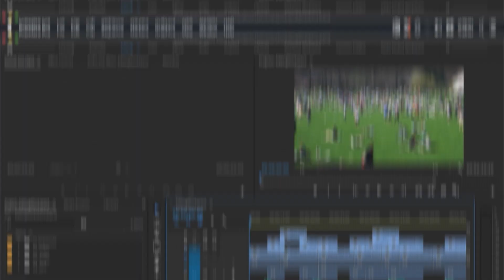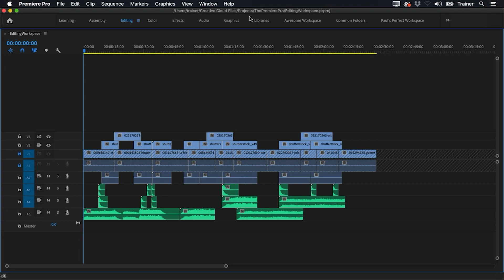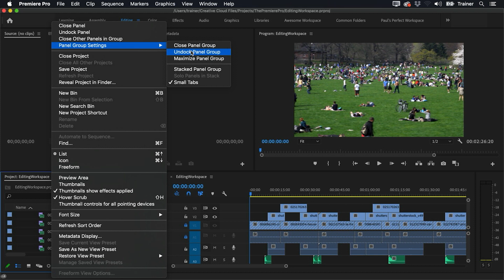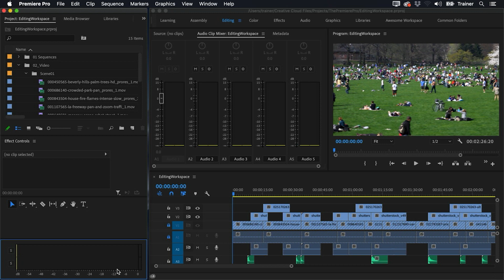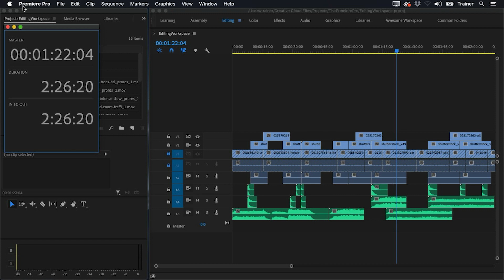Optimize Your WORKSPACE in Minutes | Adobe Premiere Pro 2020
Is your workspace really working for you? Maybe it’s making you do more work than you need to?!

Don't settle for Premiere Pro's default settings. I’ll take you through how I customized my Premiere workspace so you can steal the layout for yourself.

Paul Murphy (The Premiere Pro)
Editor & Post Production Consultant